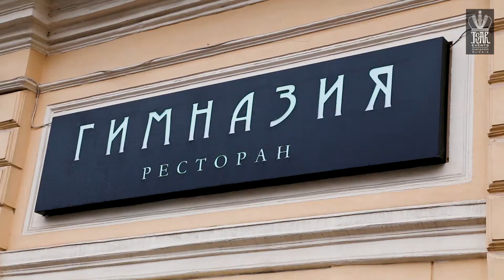(Ep. 15) Russian Opera Singers Entertainment: Tsar Events DMC' RUSSIA SURVIVAL GUIDE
Tsar Events' RUSSIA SURVIVAL GUIDE with Maya Krivchenia: Entertainment options for your event: OPERA SINGERS

The goal of this VIDEOBLOG is to help people understand Russia better and to have a better experience while they are here. We wanted to create something that would help people fall in love with Russia, as much as we have, by sharing our experiences and funny stories about our life as an expat in St. Petersburg and opera singer (Maya Krivchenia) and Tsar Events - travel professional organizer Russia is an exciting, interesting, and dynamic country, but sometimes the differences that people come across are extremely frustrating and confusing. Our goal is to explain some of Russia’s unique qualities so that our friends, clients, tourist, and all others can appreciate this amazing country.
Hopefully this will help answer some of the many questions you already have about Russia while planning your trip. By traveling to Russia you will certainly have a unique experience and hopefully by reading this you will get to experience Russia to the fullest!
We’ll show what is must to do in Russia, what should be avoided, how will be better for you to prepare trip for your client and for yourselves. Together with Tsar Events we’ll shares an informative and enjoyable guide to enjoying the historical and cultural wealth of the world’s largest country.